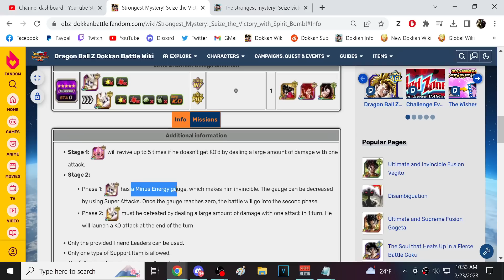ALL MISSIONS DONE! THE STRONGEST MYSTERY! SEIZE VICTORY WITH THE SPIRIT BOMB! DBZ: Dokkan Battle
Video Title: ALL MISSIONS DONE! THE STRONGEST MYSTERY! SEIZE VICTORY WITH THE SPIRIT BOMB! DBZ: Dokkan Battle